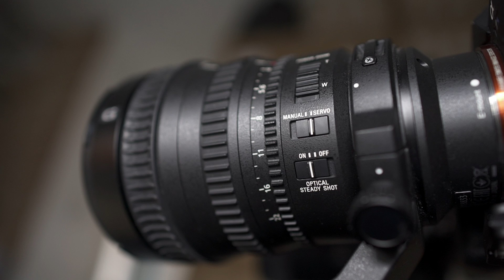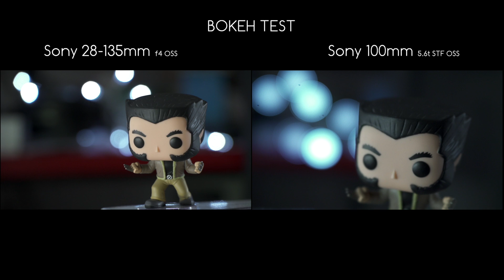Sony 100mm vs Sony 28mm - 135mm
Here we will be comparing the focal distance and Bokeh quality between Sony 100mm OSS STF f2.8 and the Sony 28-135mm OSS f4